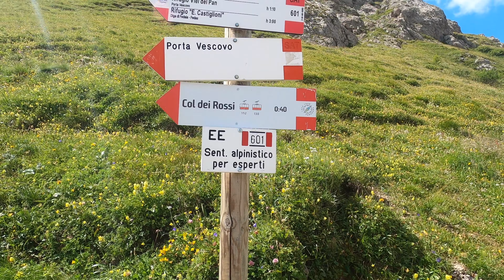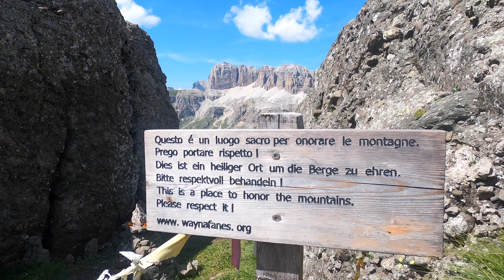Sentiero Viel dal Pan: un facile trekking incorniciato dalla Marmolada e il Piz Boé | ⛰ DOLOMITI ⛰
Il sentiero storico Viel dal Pan è un itineratio tanto facile quanto bello. Partendo da Passo Pordoi entriamo in un sentiero che inizialmente  si sviluppa in salita offrendoci immediatamente una fantastica panorama sul ghiacciaio della Marmolada e sul Lago di Fedaia.

Successivamente il percorso è prevalentemente pianeggiante e una volta arrivati al Rifugio Viel dal Pan è possibile salire sulla cresta, per fare ritorno, affacciandosi così sul versante opposto che ci mostra tutto il Gruppo del Sella dominato dal Piz Boé. Non rimane di certo inosservato il vicino Gruppo del Sassolungo.

Distanza: 7 km
Quota minima: 2240 m
Quota massima: 2550 m
Dislivello positivo: 400 m
Dislivello negativo: 400 m
Difficoltà: E

Lista dettagliata di tutta la mia attrezzatura da trekking, con il relativo peso:

Se siete interessati agli argomenti dei video e vi piacerebbe vedere crescere il canale:
- Mettete "Mi Piace" al video;
- Commentate, con un vostro pensiero o per un confronto;